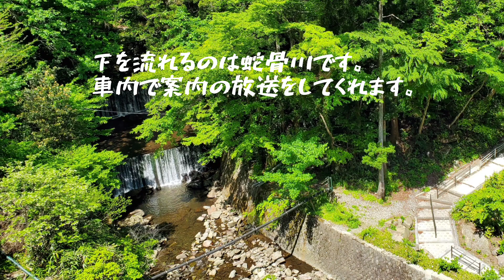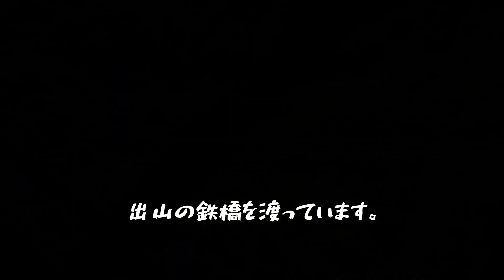GWの箱根 女子ひとりTrip②箱根登山鉄道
強羅公園を散策した後、箱根登山鉄道で箱根湯本駅に向かいます。